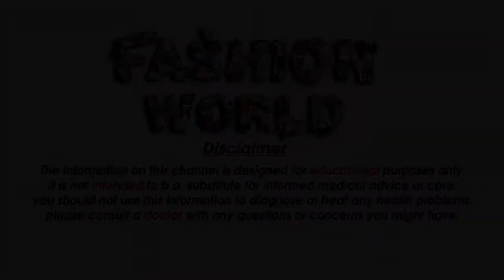Rs 399 Buy Designer Party Wear Sarees Rs 399 Saree Online Shopping Cheapest Saree Rates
Gmail
Cast & Crew :

Fashion World
►Makeup                    =  Alia